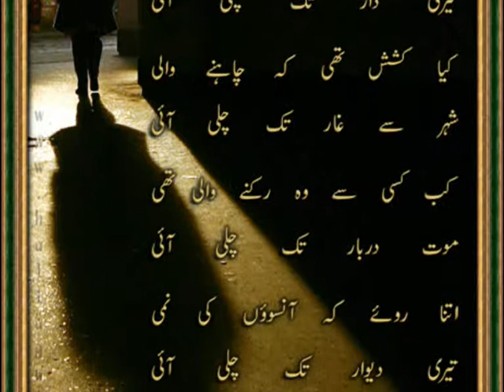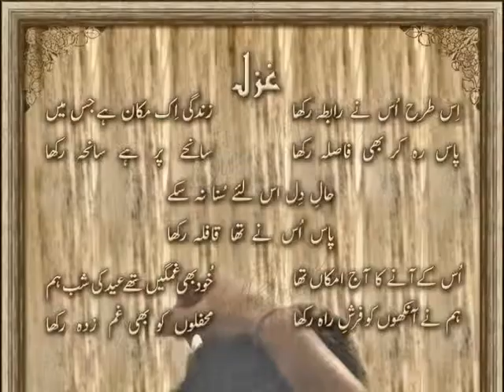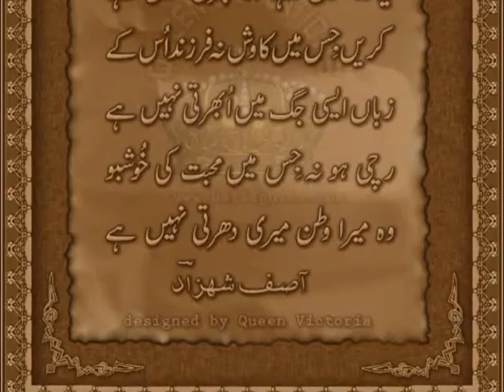Hallagulla.com -- Designed Poetry of Asif Shahzad